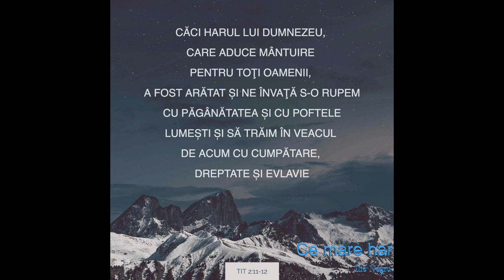Ce mare har - Ilie A Negru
Ce mare har